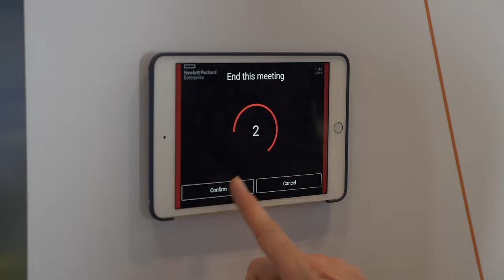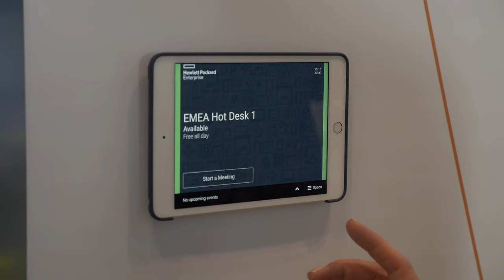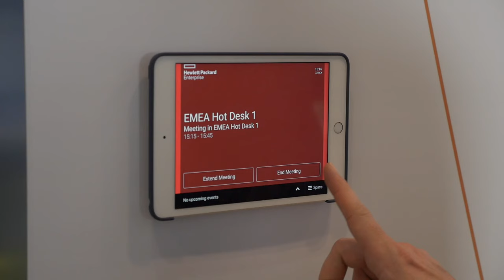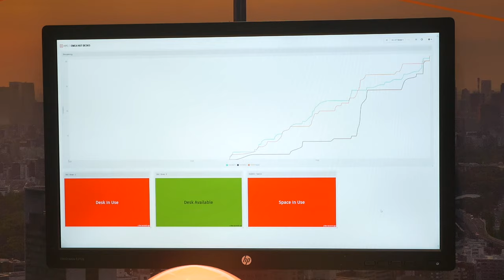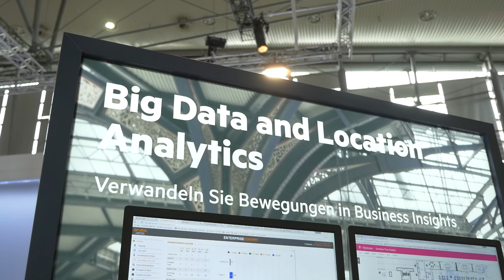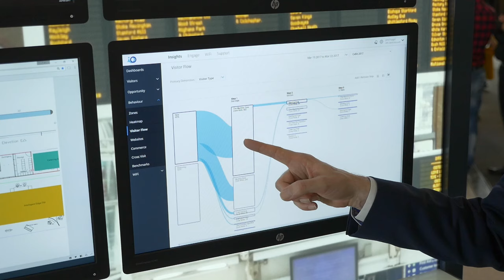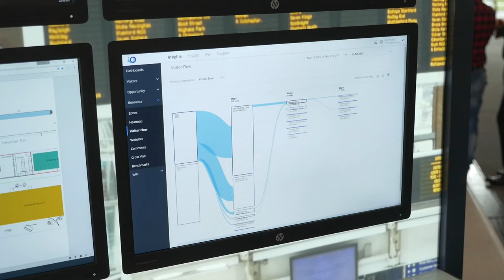„Intelligent Spaces - so sieht der Arbeitsplatz der Zukunft aus“ mit Axel Simon